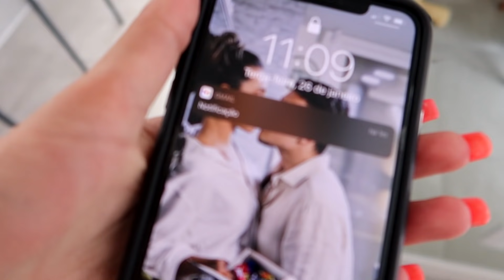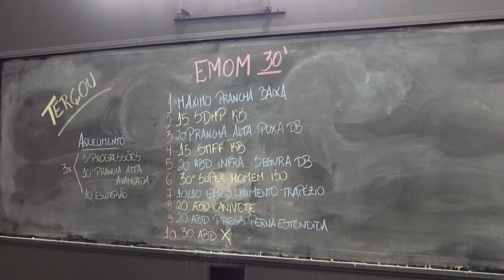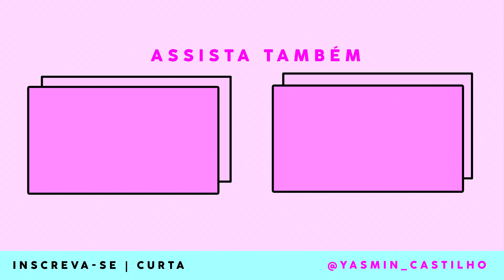MINHA ROTINA REAL DA MANHÃ *com perrengues* | Yasmin Castilho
Oi genteee! No vídeo de hoje eu mostro minha rotina da manhã real e oficial, até com os perrengues que acompanham, senão, não seria Yasmin hahahah espero que gosteeem!